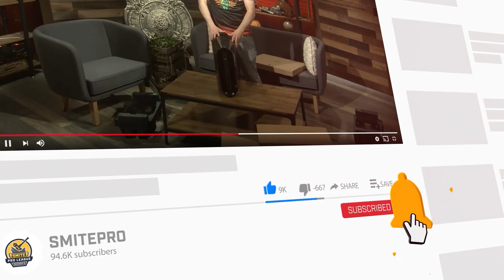SPL PROS DUEL: STUART VS OBORONIC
In our second round of the 1v1 duels between the Solar Scarabs: STUART, the adc, goes head-to-head against OBORONIC, the midlaner. In a change of pace to the classic Anhur formula they've decided to play Ullr, but who will come out on top?